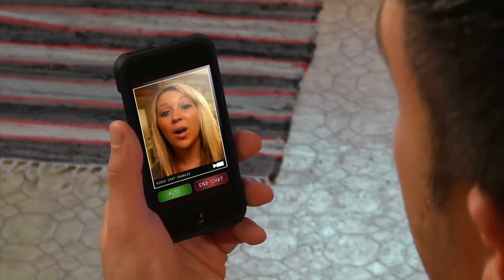10 Tips for Successfully Dating as a Single Parent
Are you a single parent looking to find love while also taking care of your precious little ones? If so, then this video is an absolute must-watch for you! It serves as the ultimate guide, providing you with invaluable tips and advice on how to successfully navigate the world of dating as a single parent. Get ready to embark on a journey filled with stolen kisses shared between soccer practices, delightful dinner dates that are often accompanied by giggles and spilled juice boxes, and even the opportunity to build sandcastles with your new love while tiny hands mold dreams beside you. Be prepared for a messy, chaotic, and utterly magical experience as we uncover the secrets to finding fulfilling relationships that don't compromise your essential parenting duties.